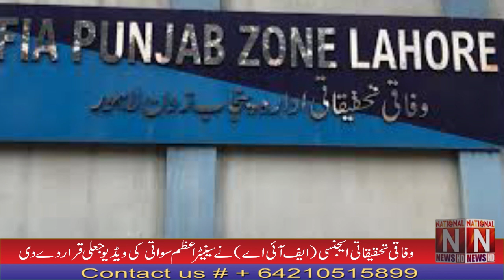Immoral video attributed to Azam Swati real or fake? Big news has arrived